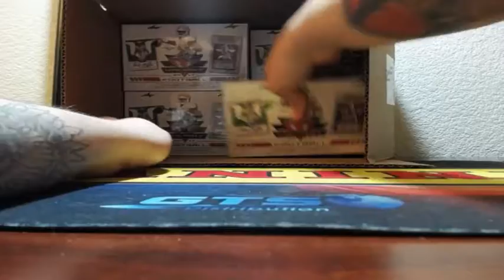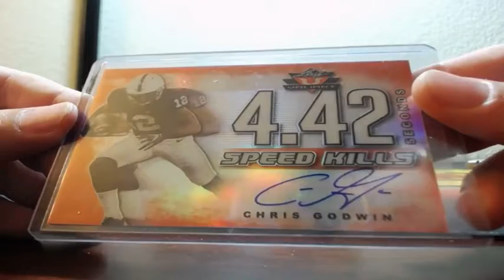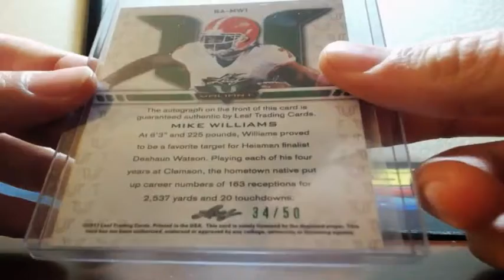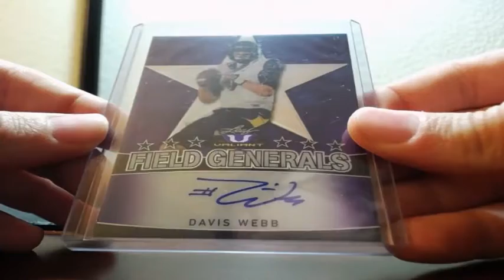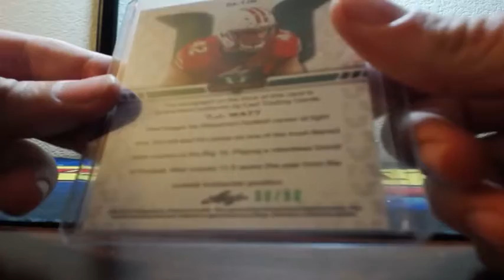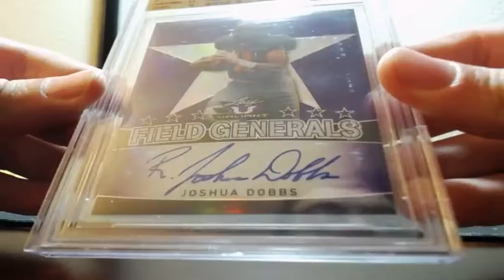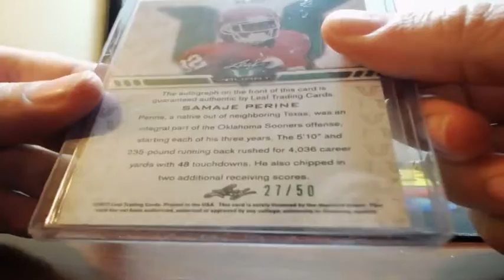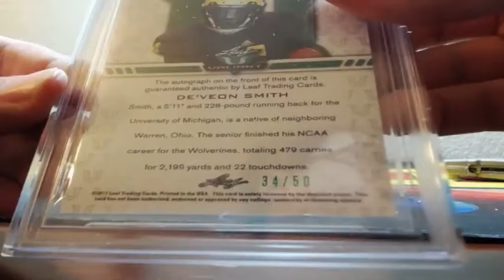2017 Leaf Valiant Football 4 Box break 9-19-2017 (NICE ON CARD AUTO MOJO!)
2017 Leaf Valiant Football 4 Box break 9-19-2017 (NICE ON CARD AUTO MOJO!)